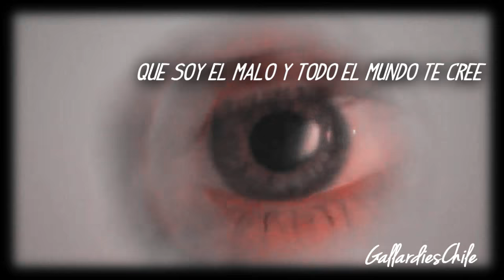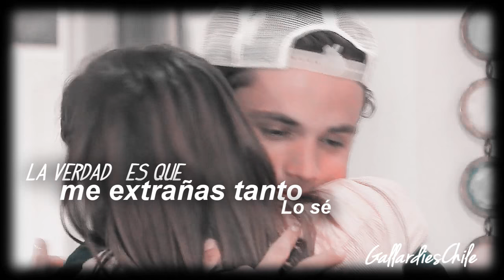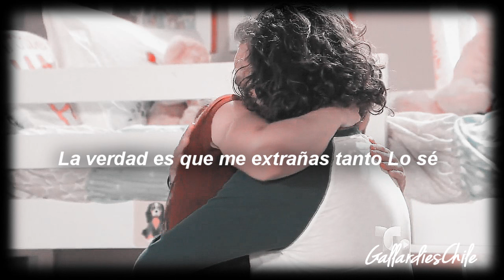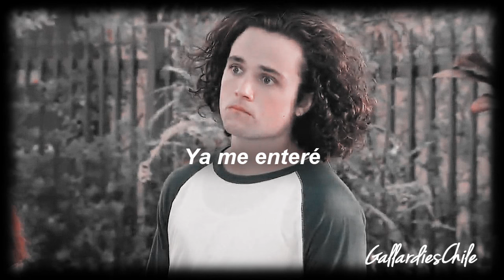● Jorge & Angie + Benji | Ya Me Enteré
-La verdad es que me extrañas tanto , lo sé ...

Canal dedicado a Patricio Gallardo " Actor Mexicano" .

✻ VIDEO DETAILS
► Fandom: Gallardies
► Coloring: Mine
► Watermark: Mine
► Program: Sony Vegas 13
► Programa : Silvana Sin Lana
► Otp : Jorgie
► Actores : Patricio Gallardo - Tali Garce
► Song: /watch?v=57UZVVvtX-M

Canal dedicado no oficial . ©